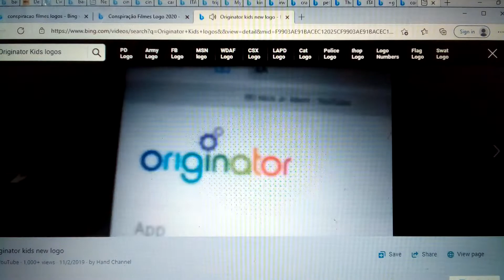conspiracao filmes originator kids